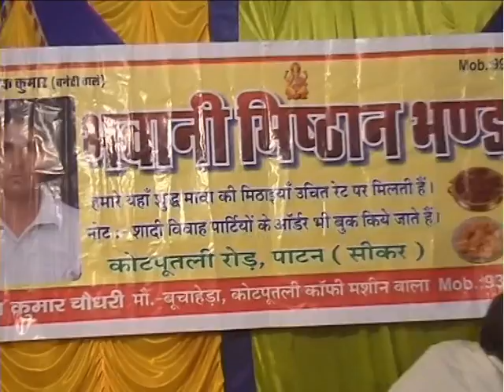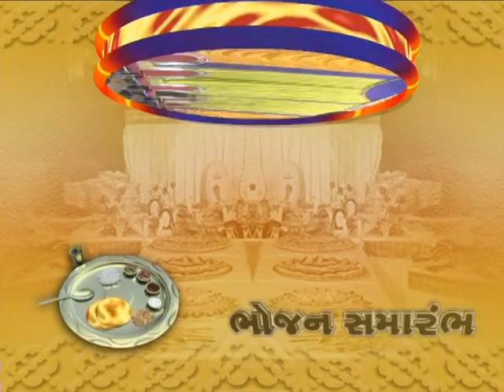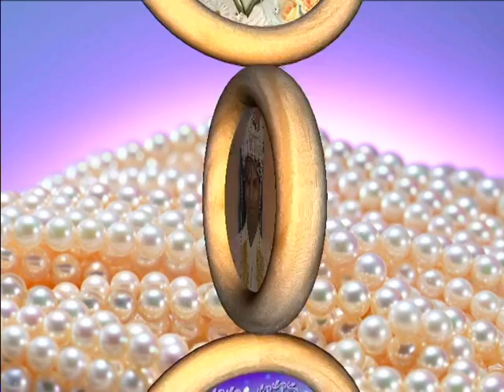06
part 6